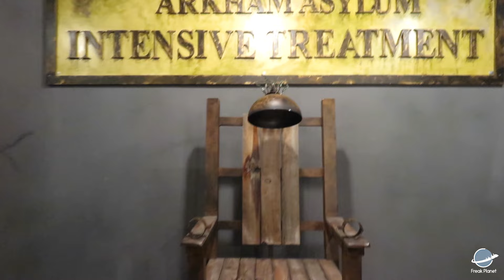Batman Arkham Asylum - Parque Warner 2017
Asistimos a la presentación de las gafas Samsung Gear VR que se han incorporado a la montaña rusa de Batman.

Agradecimientos a Parque Warner y Samsung España por compartir con nosotros el vídeo on ride y las imágenes que se proyectan en las gafas VR.

Imágenes grabadas el 25/04/2017. Parque Warner Madrid (España)